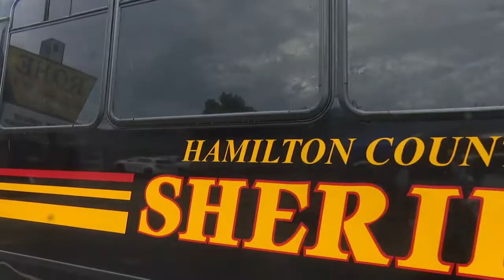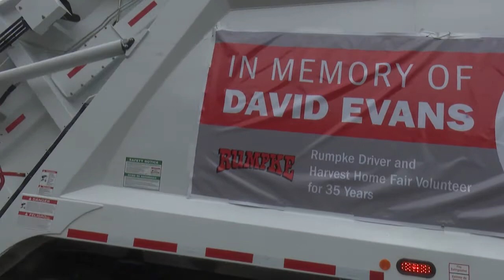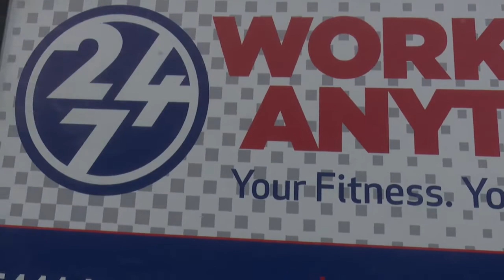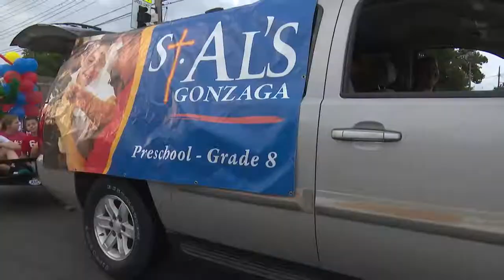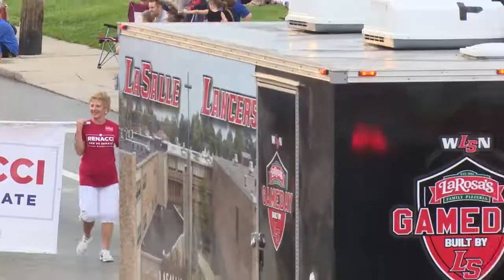Harvest Home Fair Parade: September 6, 2018